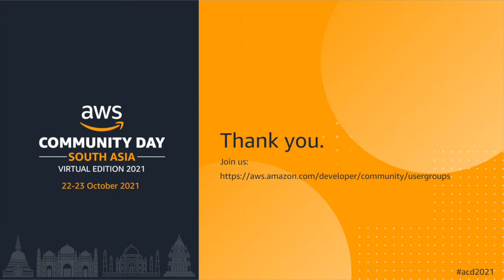ACD2021 - Keynote 01 - Opening Keynote by Puneet Chandok President, AWS India & South Asia (AISPL)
AWS Community Day South Asia 2021 - Virtual Edition is a two-day free community-led online conference organized by the AWS User Groups from Bangladesh, India, Nepal, Sri Lanka. It features Keynotes, technical discussions, and workshops led by industry leaders.

Community Day events deliver a peer-to-peer learning experience, providing developers with a venue for them to acquire AWS knowledge in their preferred way: An event “by the community, for the community”

Find an AWS user group near you and join today to participate in community activities, share your knowledge and experience.